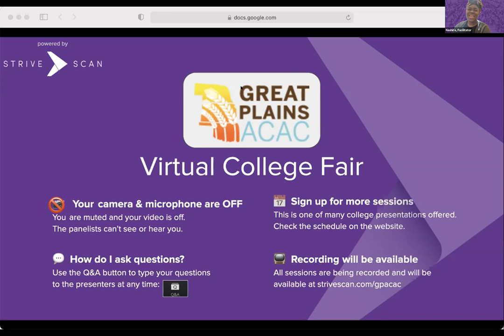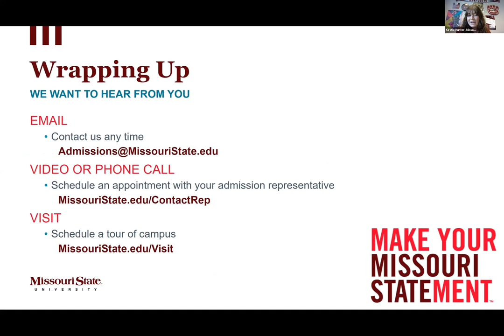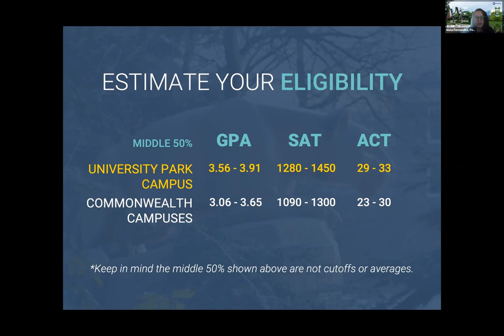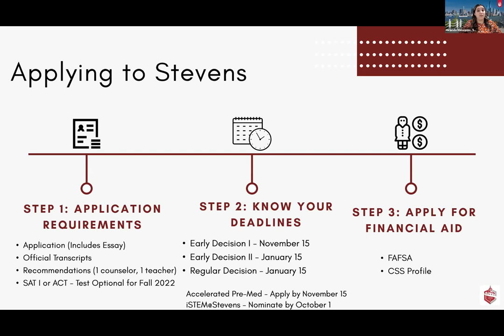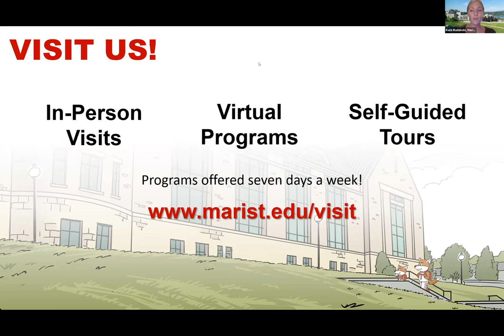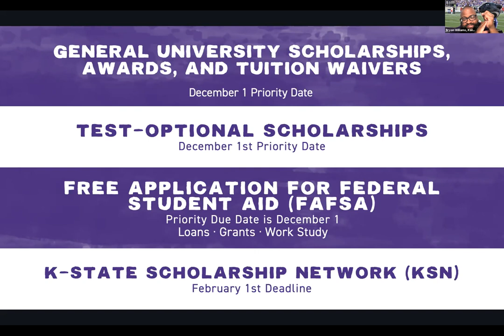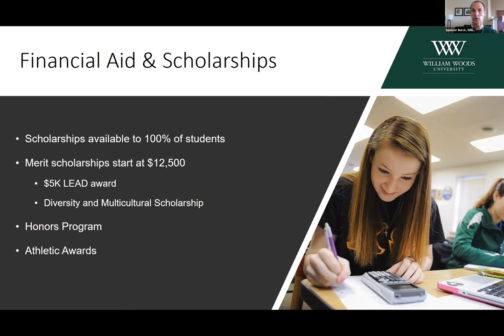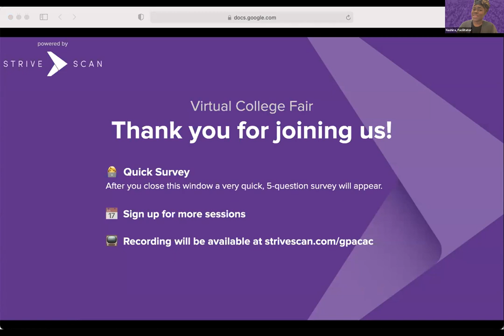Session B4 - GPACAC - September 19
In this session, you will hear from the following institutions:

Texas A&M University (College Station, Texas)
St. John's College (Annapolis, Maryland)
University of Nebraska Omaha (Omaha, Nebraska)
Temple University, Japan Campus (Tokyo, Japan)
University of Missouri: Kansas City (Kansas City, Missouri)
MSU Texas (Wichita Falls, Texas)